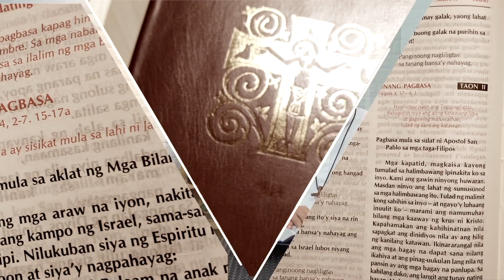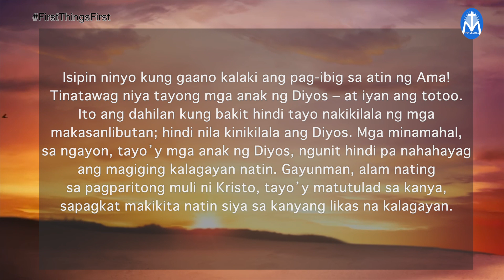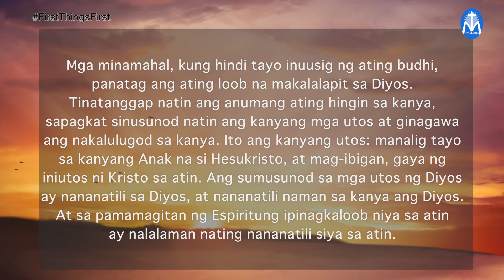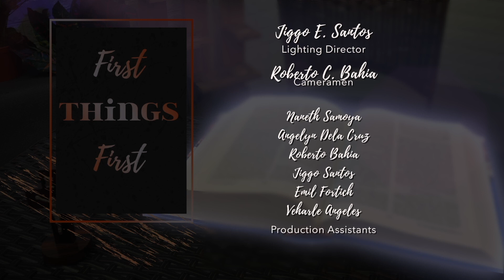FIRST THINGS FIRST | DECEMBER 26, 2021